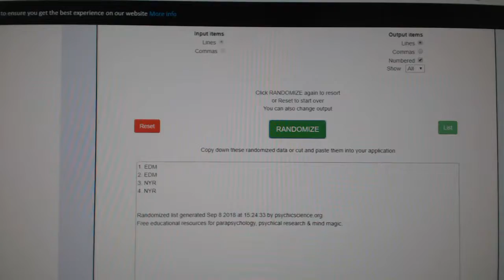Multi Randoms - C&C #8889